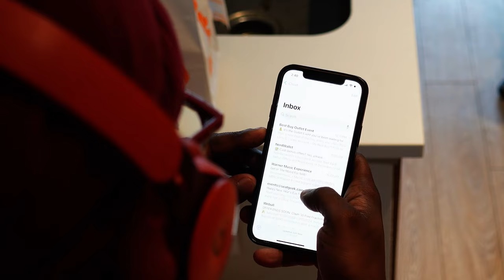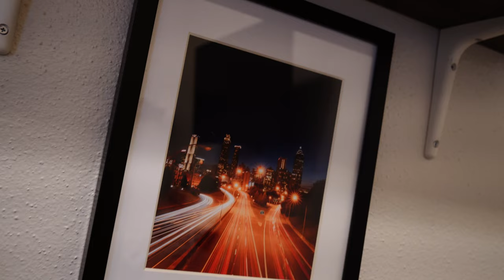STOP 🛑 Creating Content with Your Phone 📱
I HATE filming content on my phone. In this video, I'll go into detail about why I think you should stop creating with your phone and what you should use instead.

Main Camera
Secondary Camera
YouTube Camera
Compact Tripod
Amazing Wireless Mics
60W Light
Wide Lens
50mm Lens
SD Cards
SD Card Case